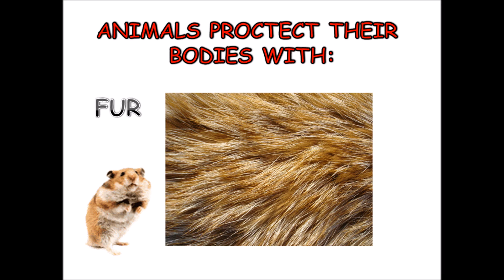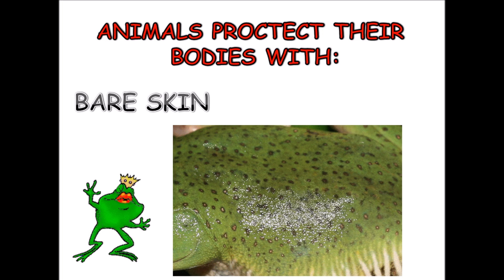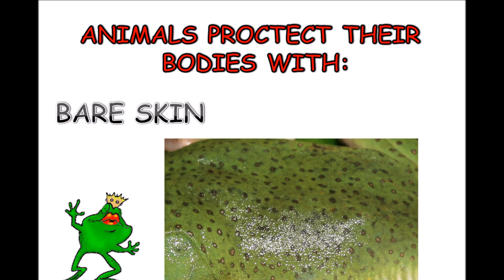HOW ANIMALS PROTECT THEIR BODIES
This video was made for year 1 students to learn about animals and how the protect their bodies.
CEIP Virgen de las Huertas- LORCA-